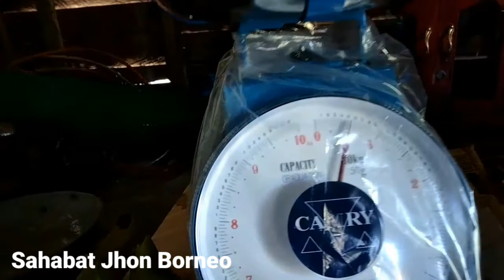PANEN JAGUNG MANIS HASIL MAKSIMAL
jagung manis siap dipanen umur 70 hari setelah tanam, bentuk buah besar padat dan berisi. dengan pola tanam sederhana dan tanpa olah tanah.hasilnya di tentukan oleh bibit yang berkualitas,perawatan maksimal,dan faktor cuaca gy mendukung.